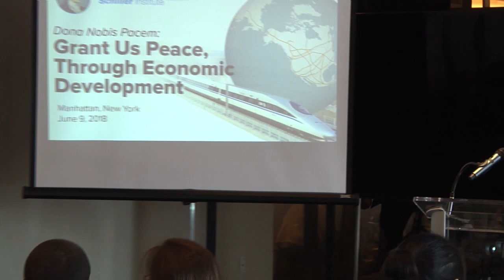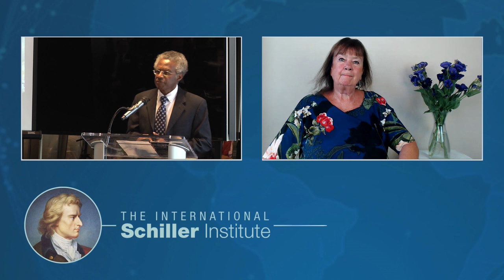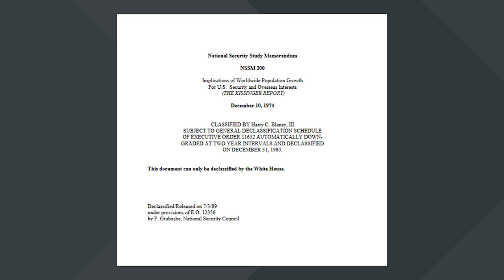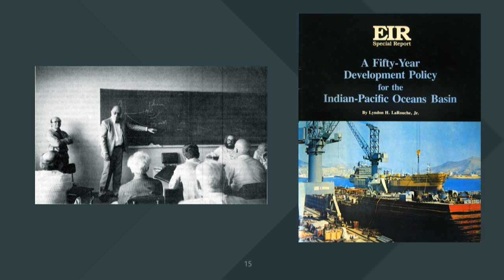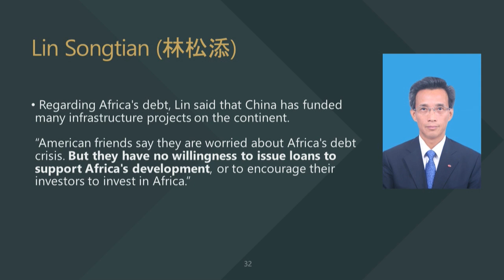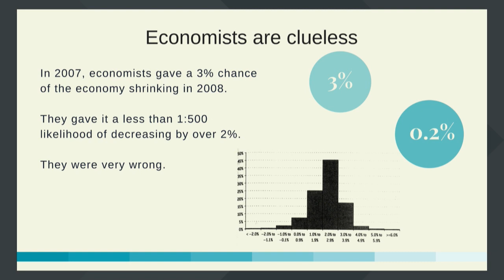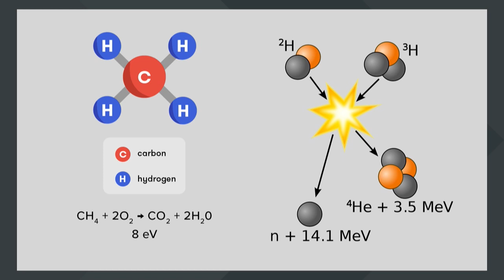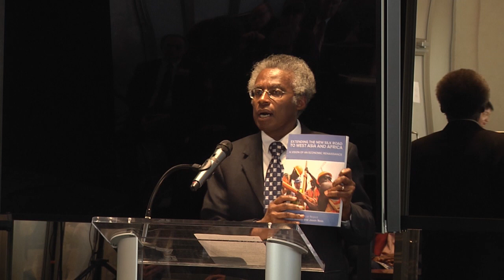Grant Us Peace Through Economic Development · Panel I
Helga Zepp-LaRouche, founder and chairwoman of the Schiller Institute, was the keynote speaker at the NYC Schiller Institute's June 9 conference. Zepp-LaRouche was joined by Dmitry Polyanskiy, First Deputy Permanent Representative to the UN from the Russian Federation, video greetings from Xu Wenhong, PhD, Deputy Secretary General of Belt and Road Studies at the Chinese Academy of Social Sciences, and LaRouchePAC's Jason Ross.

The outcome of this tumultuous period of history depends upon the establishment of an agreement among major nations, namely the Four Powers: the United States, Russia, China, and India. Such international economic cooperation is the unique basis for a new security architecture, for peace.